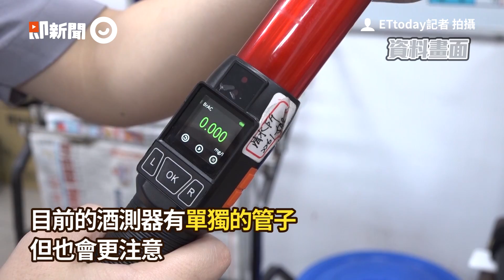員警怕氣吹到手上染疫 徐國勇：取消全國性酒測｜政治